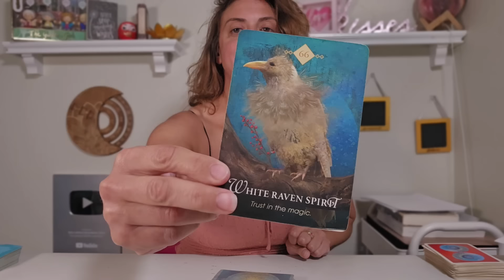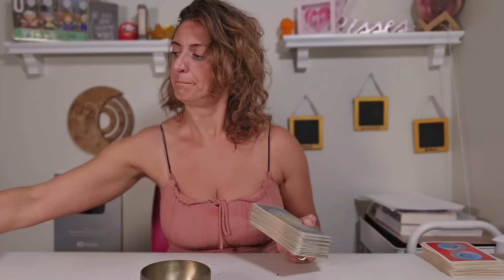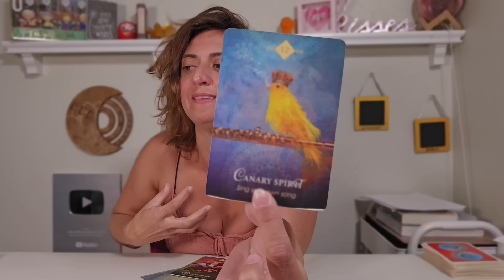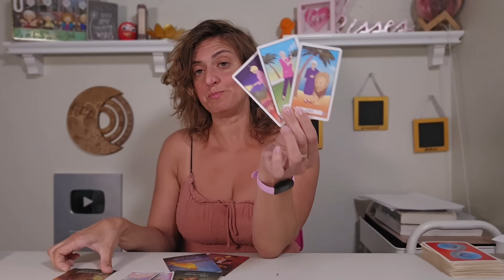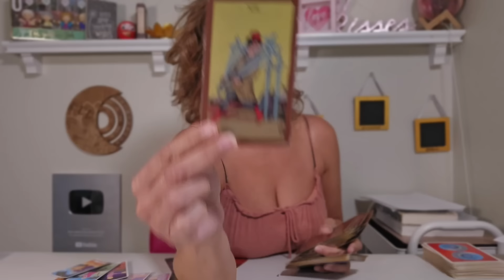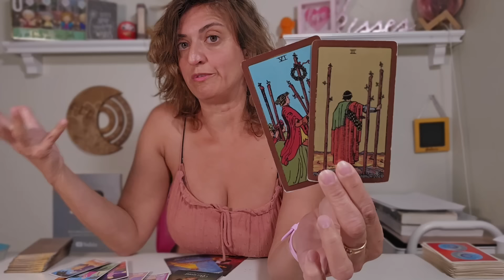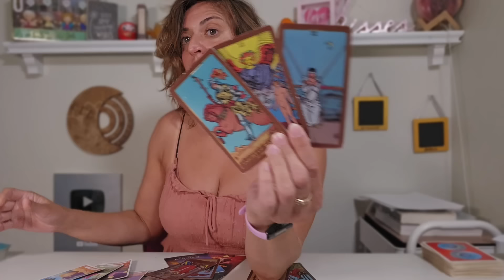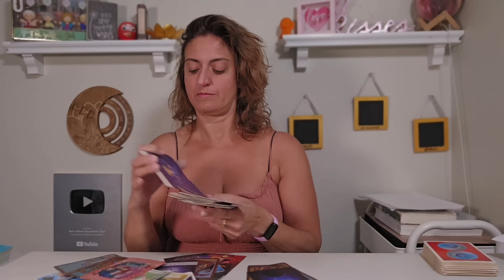♏️ SCORPIO Tarot ♏️ WARNING: THINGS ARE NOT WHAT THEY SEEM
Week Ahead Scorpio Tarot - Weekly timeless tarot card reading from Born without Boundaries. EXTENDED READING

🌈 PERSONAL READINGS
Go the BwoB website and book online!

FB: Born without Boundaries Tarot